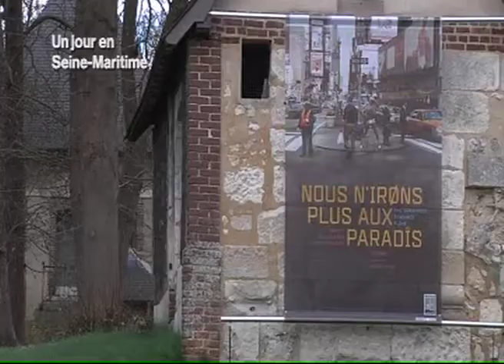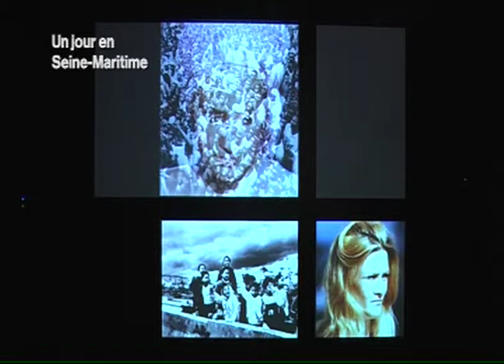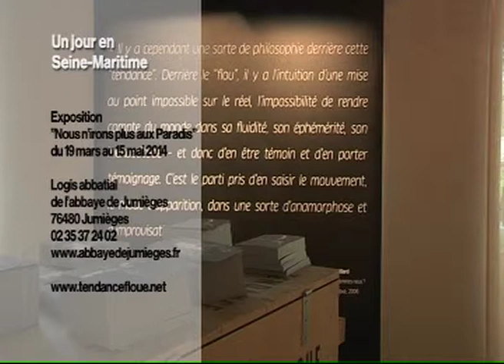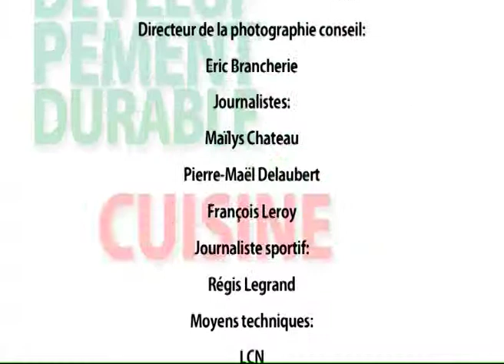140407 La quotidienne P2